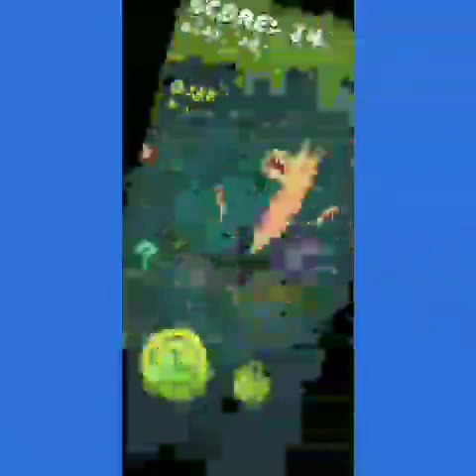Ben 10 super slime Ben #1